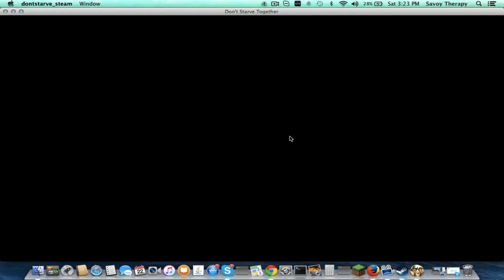Don't Starve EP2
PT2 of Don”t Starve